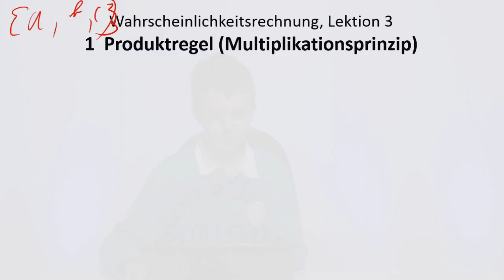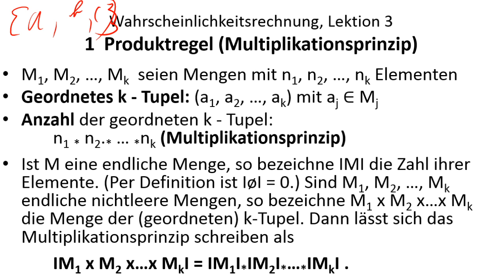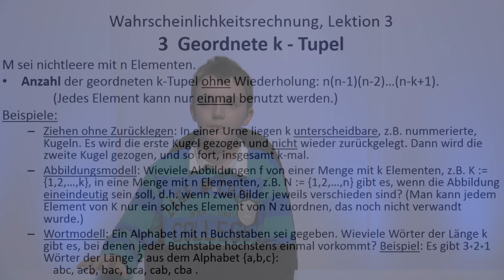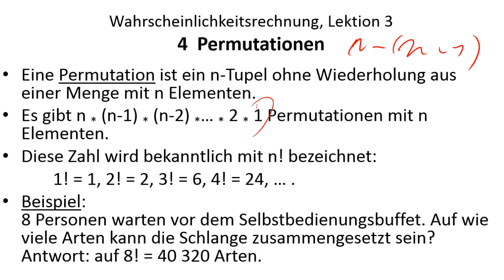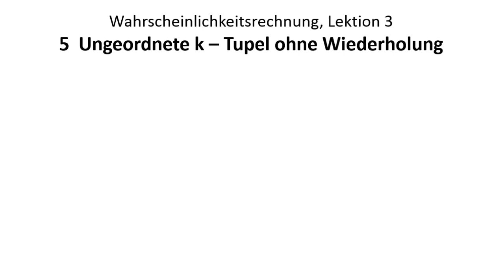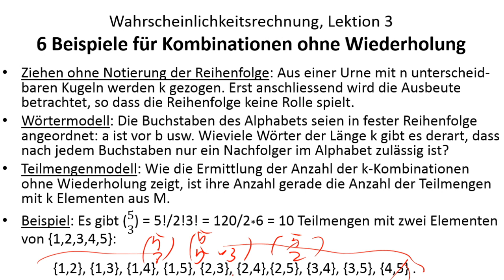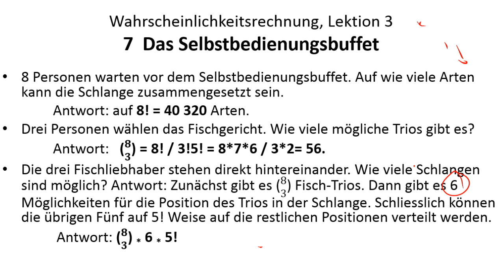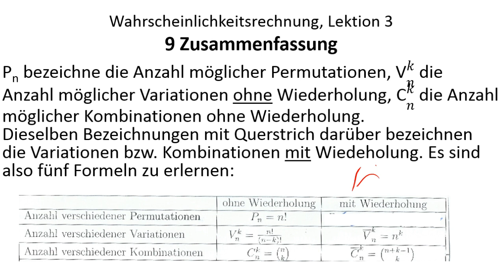Ziehen von Kugeln aus einer Urne | Lektion 25 | Mathe für die Matura | Stochastik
In dieser Lektion werden Variationen und Kombinationen in der Kombinatorik behandelt.

ÜBER MICH: Mein Name ist Maximilian Janisch. Ich bin ein Mathematik-Student an der ETH/Uni Zürich. und